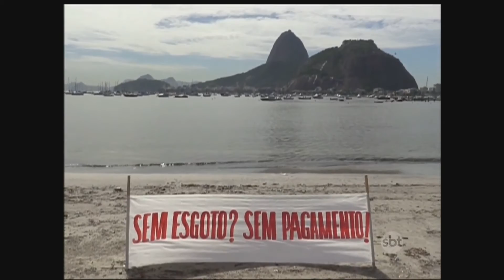Analice Nicolau e Carol Aguaidas lindas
Analice Nicolau com toda a sua abundância e a lindeza da Carolina Aguaidas enfeitando a a bancada do SBT Brasil de Sábado (27/02/16)